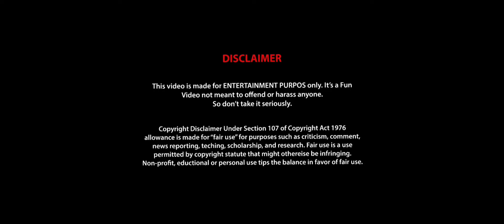🔥Dhanush Upcoming Movies 💥 • D48 • D50 • D51 • D52 😎 D52 Director 😁 #2024 & 25#trending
SUPPORT ❤️ VERA YAARU NAANDHAAN